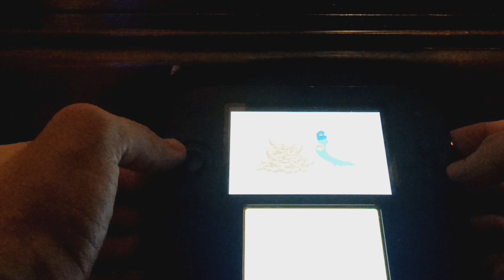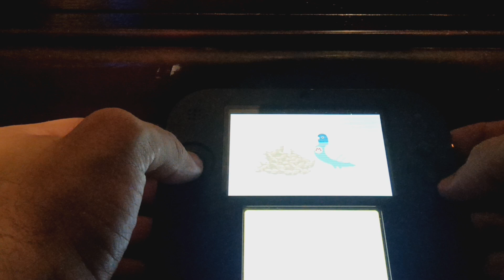#1 Super Mario Maker 3DS Funplay